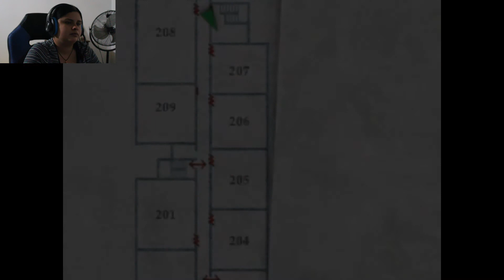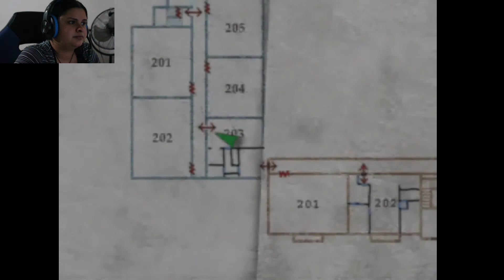PART 4 - THIS WOMAN IS CLEARLY NOT OKAY (SILENT HILL 2 WALKTHROUGH) [PS4]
Hope you guys enjoy this video! In this episode will continue exploring the creepy apartments in another part of the building. There we encounter Angela as from what it looks like she looks like she is having the hardest of time kind of loosing her crap. We continue then solving more puzzles from the apartments.

0:00 INTRO
0:22 EXPLANATION OF LAST EPISODE
1:56 GAMEPLAY
22:58 OUTRO